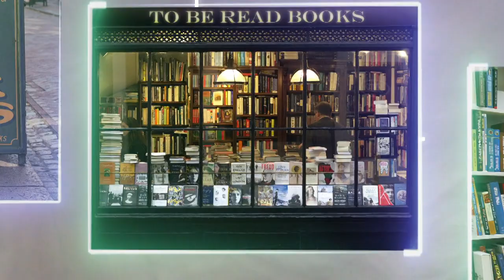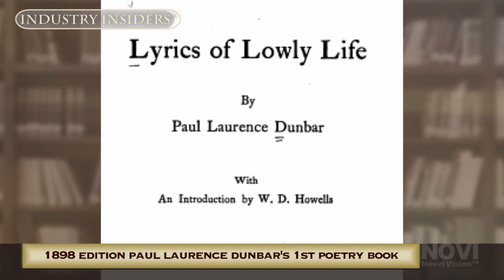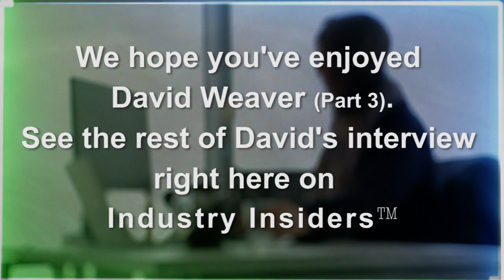Ohioana Library Association Interview with David Weaver, Part 3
Industry Insider: Season 1, Episode 3 – David Weaver, Ohioana Library Association
Premiere: Oct. 29, 2021
David Weaver is the executive director of the Ohioana Library Association, which is based in Columbus, Ohio. Ohioana was founded in 1929 by then Ohio First Lady Martha Kinney Cooper to collect, preserve, and promote the works of Ohio authors, artists and musicians. David has served Ohio and Ohioana since 2005. This is the third part of his three-part interview. To learn more about the Ohioana Library Association, visit its